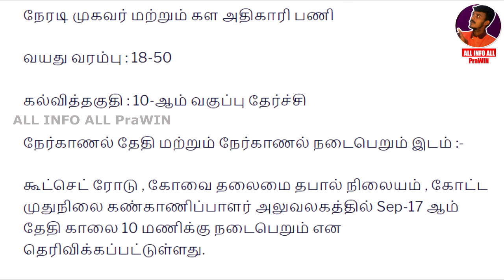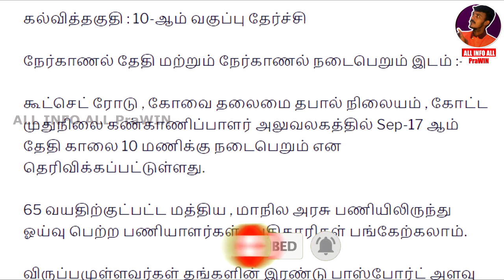Tamil Nadu Post Office Recruitment 2021 | TN govt jobs 2021 | Government Jobs Tamil Nadu Latest job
🛑 LIFE TIME INCOME FROM HOME BUSINESS OPPORTUNITY WHAT'S APP  LINK

💥🔥Chennai, Thiruvallur, Tirupattur, Dindugal, Cuddalore, Thirunelveli, Coimbatore, Nagapattinam, Ariyalur, Kanyakumari🔥💥

💥🔥Karur, Perambalur, Dharmapuri, Ramanathapuram, Pudukkottai, Viruthunagar, Madurai, Ranipet, Thanjavur🔥💥

💥🔥Vilupuram, Tirupur, Chengalpattu, Tiruvannamalai, Salem, Puduchery, Tiruchirapalli, Kallakurichi, Vellore 🔥💥

🔥💥Shivagangai, Nilgris, Krishnagiri, Tenkasi, Theni, Erode, Thoothukudi, Kanchipuram, Namakkal, 💥🔥
👸Welcome to
Youtube Channel 🌷 I AM YOURS PraWIN

channel/UCOrA8OAGowVuPdjGE_BcrSQ?sub_confirmation=1

This is Only For Any Advertisement , Promotions, Branding, Digital Marketing
velai vaippu
tnvelaivaippu
postal assistant jobs
postal agent jobs
tamilnadu post office recruitment
tamil nadu post office jobs 2021
tngovernment jobs
latest tamilnadu news
latest tn govt jobs 2021
recruitment 2021
jobs
post office
coimbatore jobs
tamilnadu latest news tamil
post office jobs 2021 in tamil nadu
postal assistant jobs 2021
postal assistant jobs
post office
tamilnadu jobs